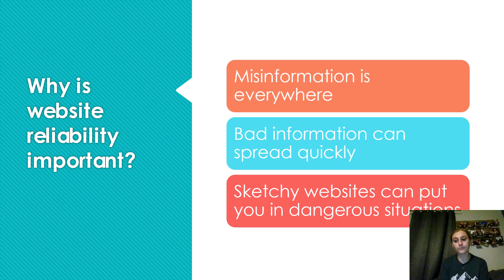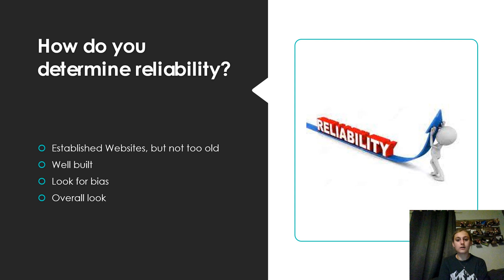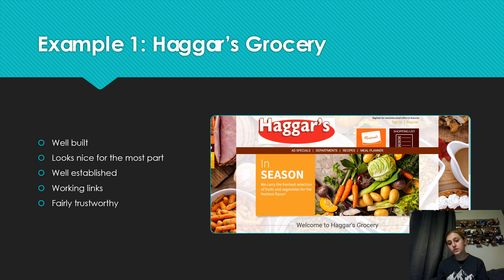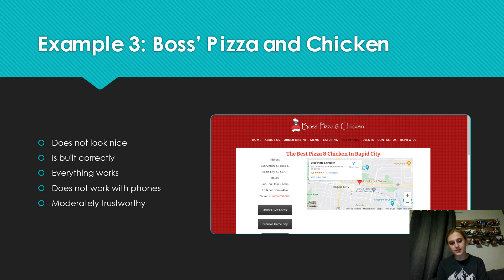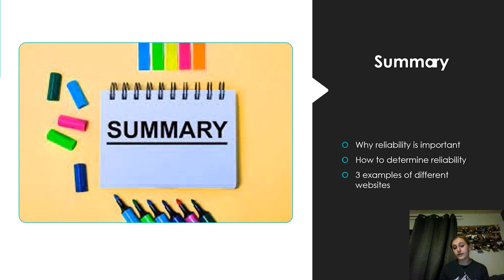Subject Analysis 10: Trust and E-Commerce